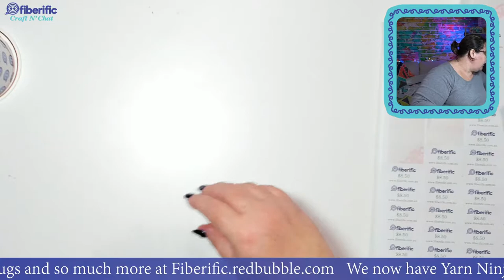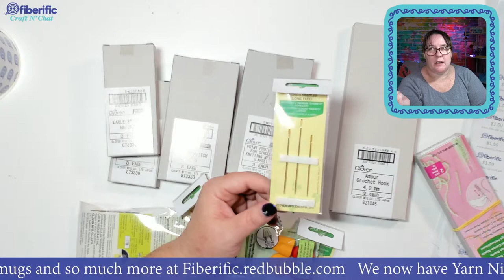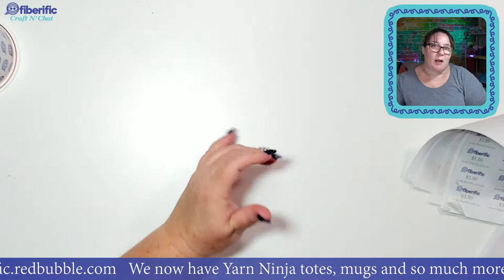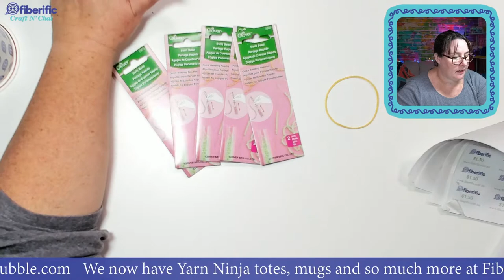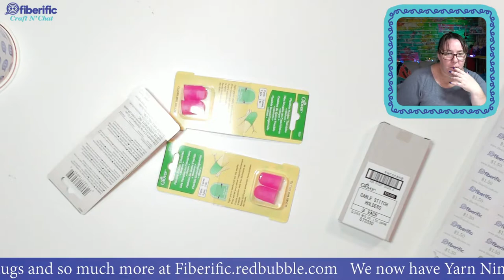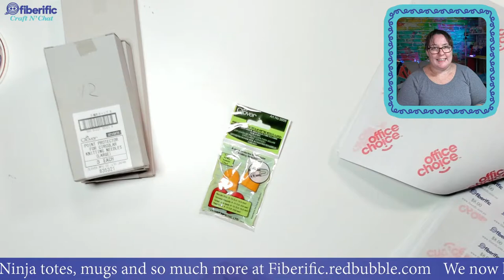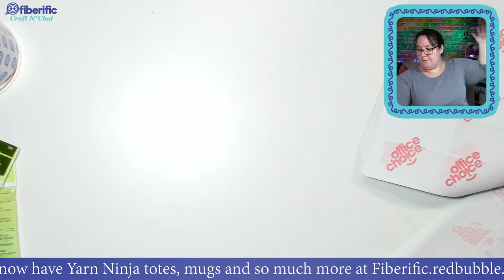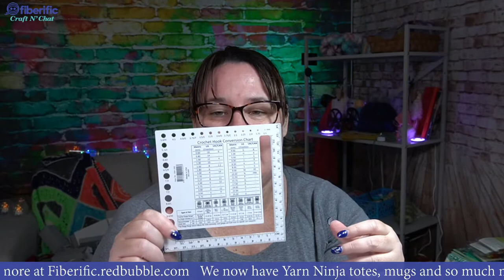Live Craft N Chat!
Every Thursday from 10am-12noon AEST or  Wednesday 5pm PT
We get together craft and chat about all the things.

Fiberific now has a new place for goodies Fiberific.redbubble.com

My Camera: Sony A6400
Current Lense: Sony 16-50mm f/3.5-5.6

Lighting
YONGNUO YN300 Air LED Camera Video Light
Aputure Amaran AL-M9
Aputure MC RGBWW